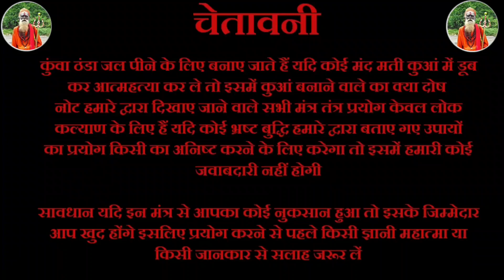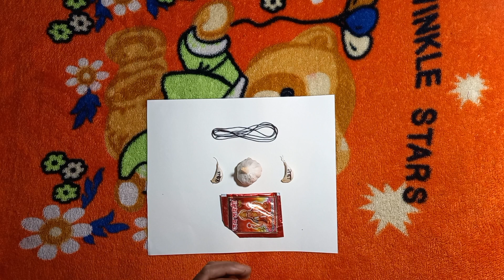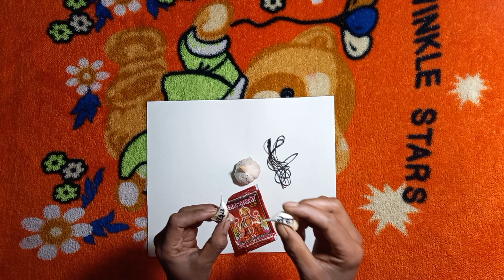वशीकरण करने का सबसे आसान तरीका आज ही करें || Vashikaran karne ka sabse Aasan tarika Aaj hi Karen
पल भर मे करे वशीकरण सम्भोग किसी का भी || Pal Bhar Mein Karen Vashikaran sambhog Kisi Ka Bhi

प्रेम विवाह के लिये माता पिता को मानाने का उपाय || Prem Vivah ke liye Mata Pita Ko manane Ka upay

11 दाने लहसुन के और एक नींबू लोटाएगे आपके प्यार को हमेशा के लिए 11 Dane lahsun ke aur ek Nimbu Lautaaenge aapke Pyar Ko Hamesha ke liye